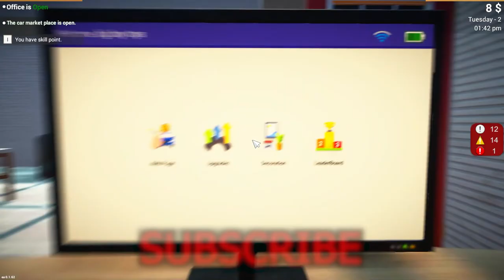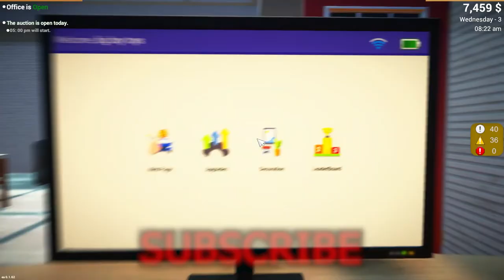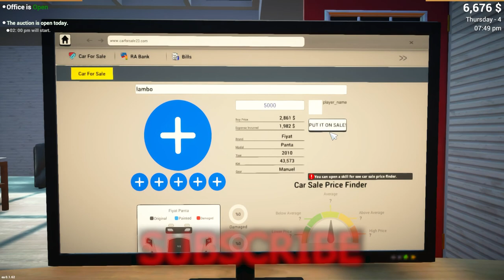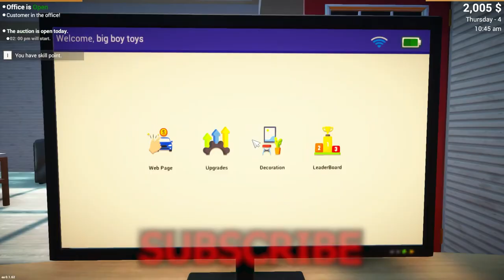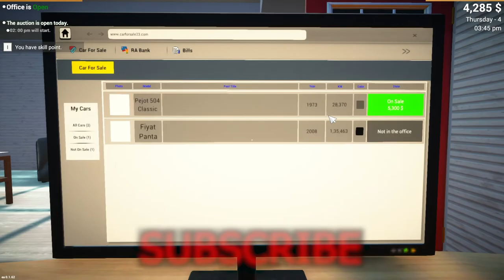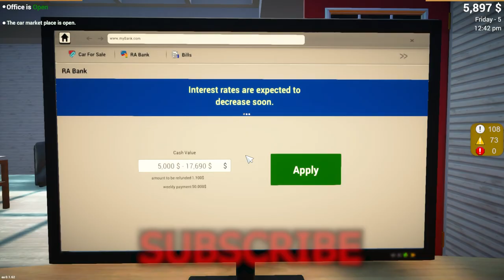Buy a Sports Car in 1St Video/Car For Sale Simulator 2023